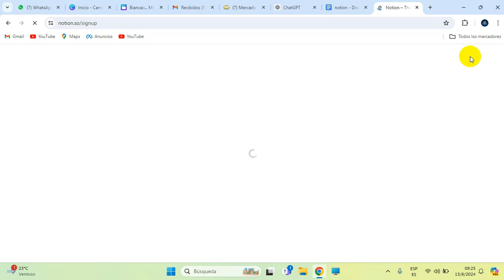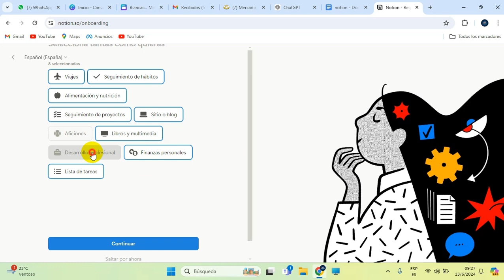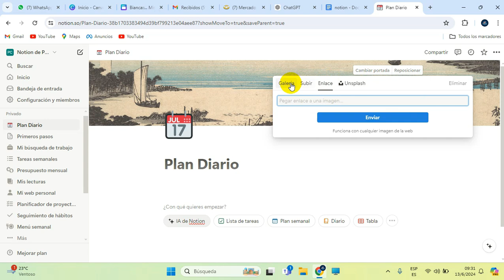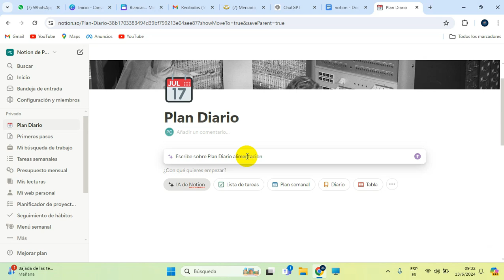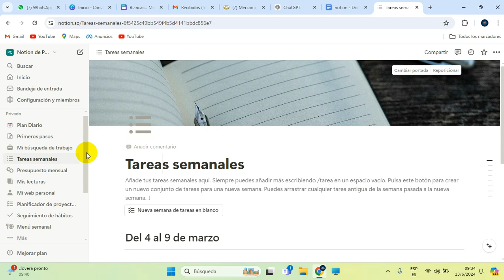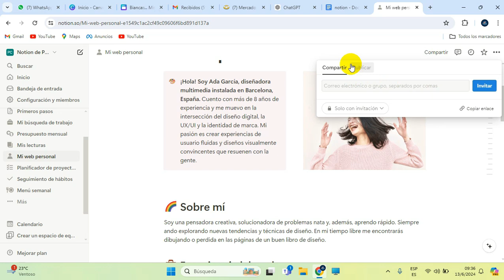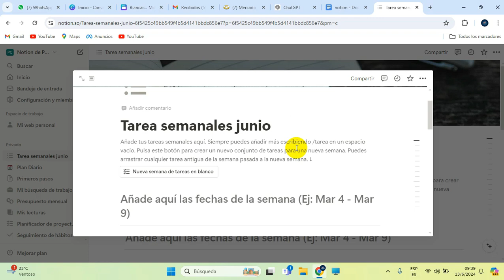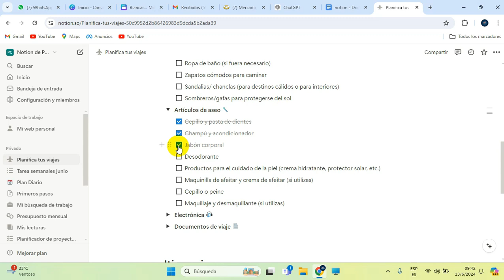Notion para Principiantes 2026: 📋 Paso a Paso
Notion es una plataforma de productividad que combina notas, tareas, bases de datos y mucho más en un solo lugar. Ya sea que necesites gestionar proyectos, planificar tu semana o simplemente tomar notas, Notion te ofrece todas las herramientas que necesitas en un solo lugar.

En este tutorial, te mostraré cómo empezar con Notion y crear tu primera página de planificación semanal. Ideal para principiantes, este video te ayudará a familiarizarte con las funciones básicas y a comenzar a aprovechar al máximo esta potente herramienta.

Índice del Video:

0:00 Introducción a Notion
0:28 Registro y Configuración Inicial
2:23 Creación de Páginas
6:45 Uso de Plantillas
8:50 Colaboración
10:10 Organización y Vistas
12:10 Conclusión

🎯 ADQUIERE MI CURSO AVANZADO PARA EMPEZAR  A VENDERLAS COMO TODO UN PROFESIONAL

🎁+200 Diseños de invitaciones infantiles editables en video con POWERPOINT... 🥳🥳🎈🎈
Listo para empezar a vender, incluye tutoriales para que te guién en un paso a paso.